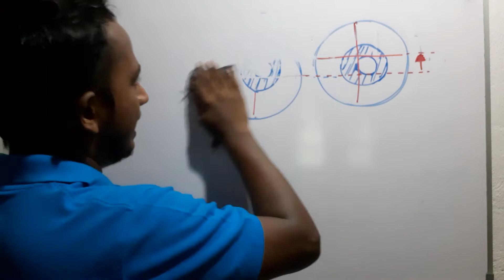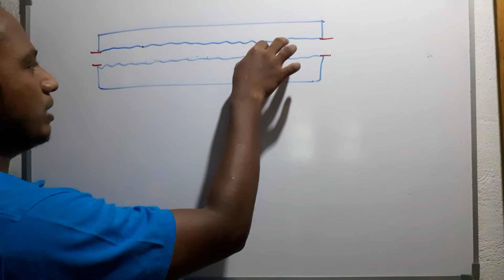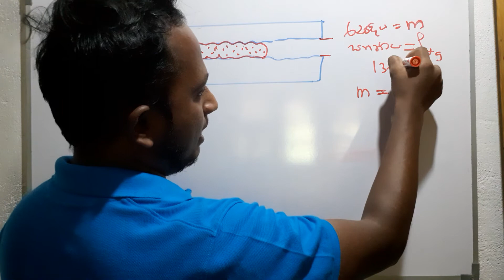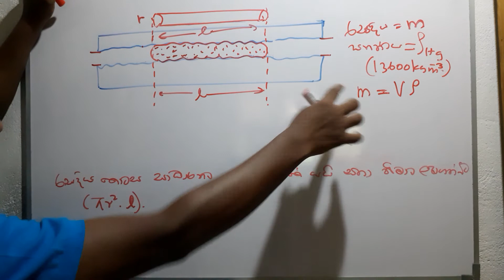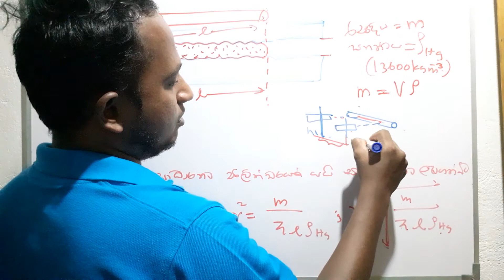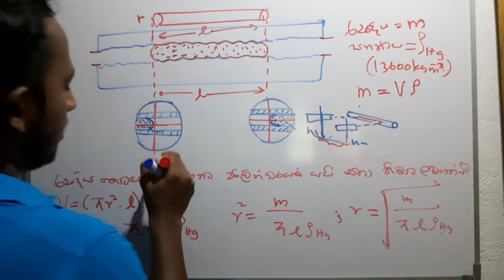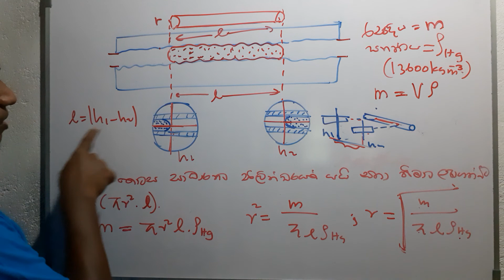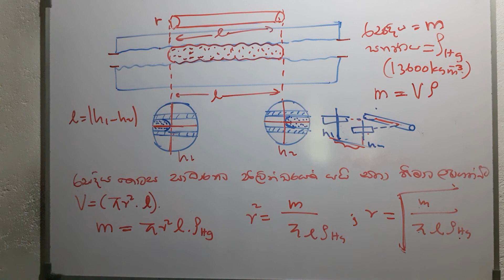Chala anvikshaya part 3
කසුන් ශ්‍රී සම්පත්
සුදර්ශි  - මාතර
සියාත්‍රා  - කඹුරුපිටිය
සපල - දෙනියාය